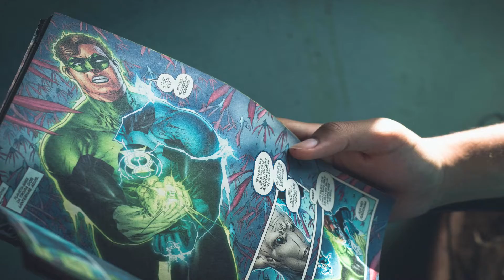POEMAS DE QUINTA - In ser teza - Pinheiro Neto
Ter  certeza do incerto ou apenas Ser?
Herói, força ou fraqueza?
Onde está a sua força?
Onde está o seu ser?
Débora Carolyne recita a angústia da busca individual nas palavras do poeta.

Siga o Bem Viver Canal também em outras redes